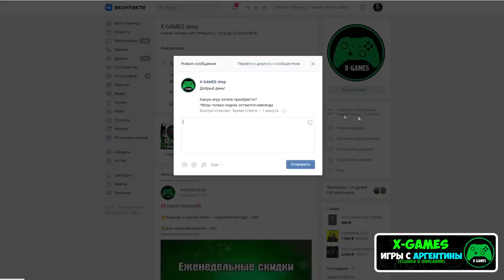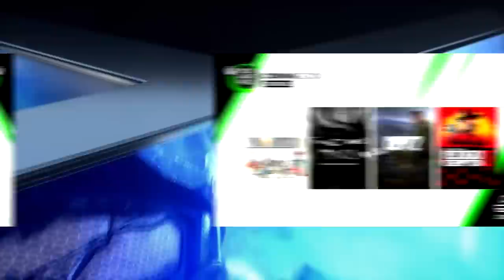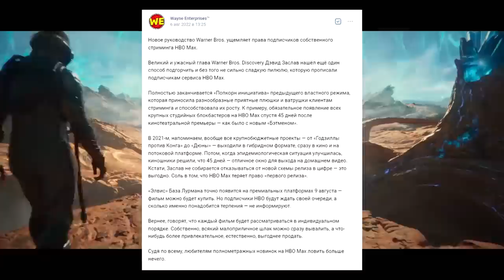XBOX GAME PASS - ЧТО БУДЕТ ДАЛЬШЕ?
Расскажу о стагнации сервиса Xbox Game Pass и о возможном пути ее благополучного равзития.